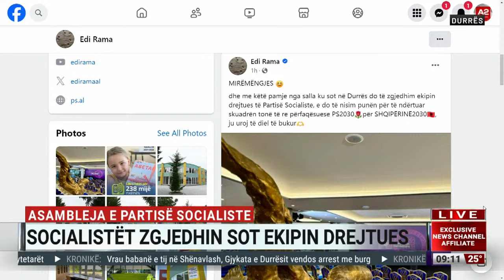Zhbllokohet veriu, serbët heqin barrikadat. Rama mbledh socialistët